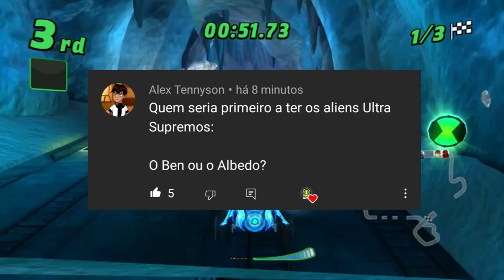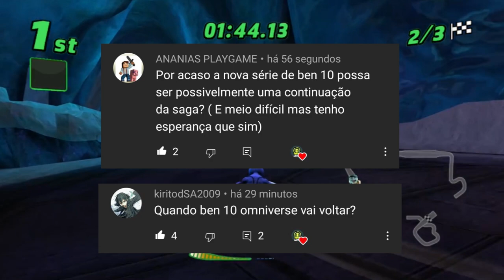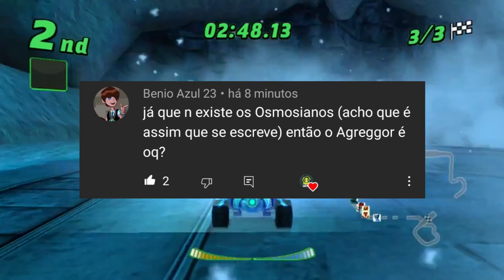QUANDO BEN 10 OMNIVERSE VAI VOLTAR!!!!!!?